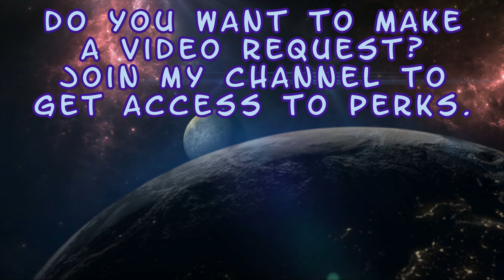Kenshi v Rain - Dialogues - Mortal Kombat 1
Enjoy! :D